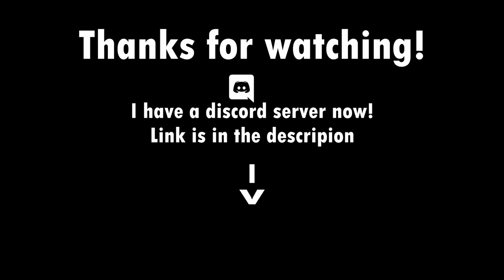Pavlov - Gungame with the Bots because nobody wanted to join my lobby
It's Pavlov time!
I had a lot of fun editing this video, even though it took a long time as I tracked all the overlays on by hand.

Support me:

My Setup:

Mainboard: Msi z370 Gaming pro carbon
CPU: intel core i5 8400
GPU: Gigabyte GeForce RTX 3060 Gamig OC
Ram: 2x Crucial DIMM 8GB, DDR4-2666
System SSD: Crucial P5 2TB
HDD: Seagate Baracuda 4TB
Powersupply: be quiet! pure power 10 400W
Case: be quiet! Pure Base 500, black, glass window
Vr headset: Oculus rift s